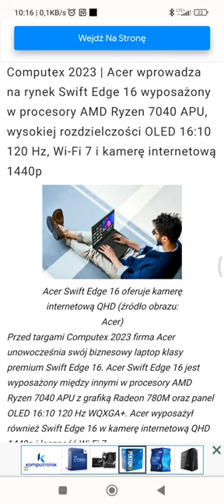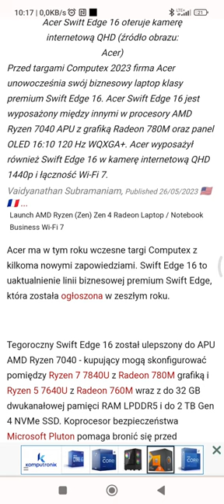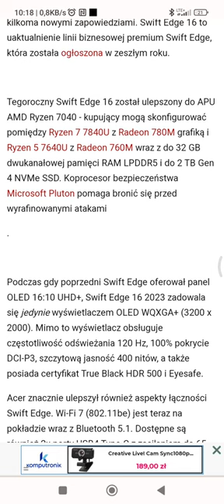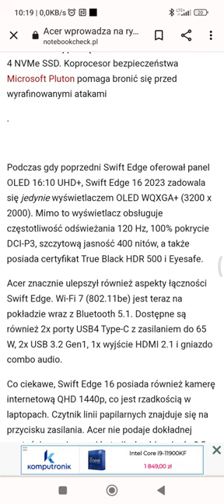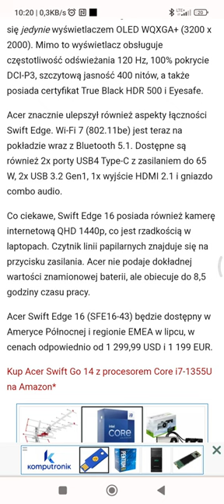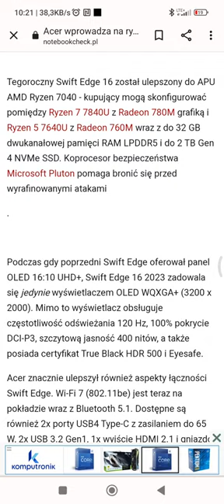Acer wypuścił nowy model laptopa biznesowego Swift edge 16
niestety koszmar stał się Jawą został on wyposażony w koprocesor bezpieczeństwa Microsoft Pluton w przypadku jeżeli ktoś by chciał zainstalować sobie Linuxa na tym sprzęcie mogą być Sims problemy bo ponieważ wczoraj pół internetu i nie znalazłem niczego gdzie by było coś napisane że Linux został w tym kodzie tego koprocesora uwzględniony oprócz Windowsa.